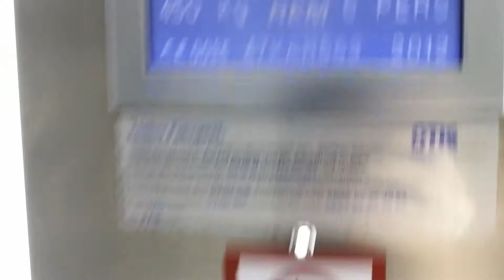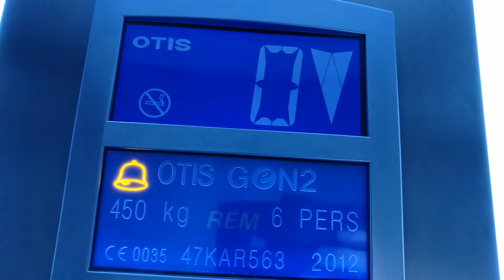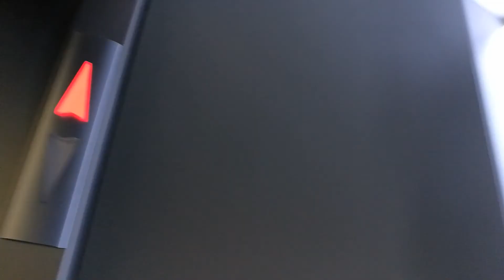OTIS Aufzug von 2012